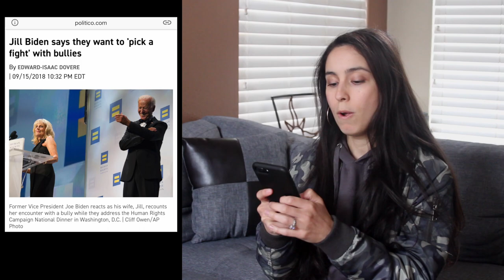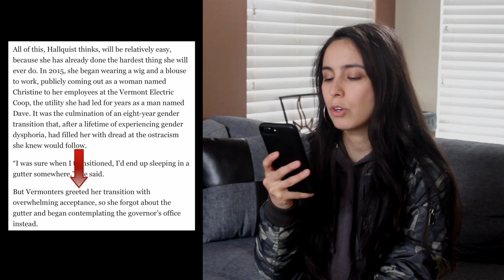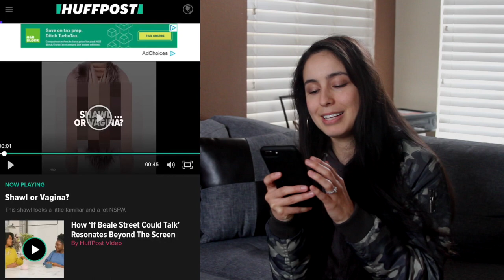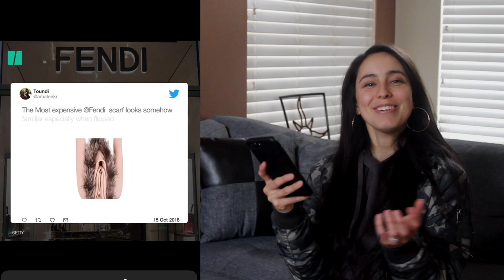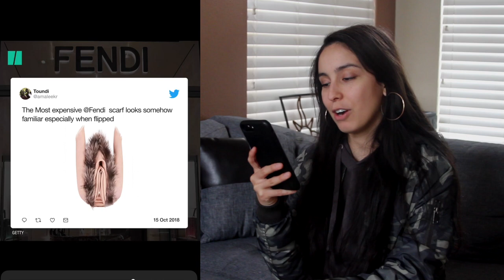Is That a... ?! 😂 | SIP SIP TUESDAY #5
Oh yes! You read that right! Is that a shawl or is that a gina? haha It's another Sip Sip Tuesday and in this one I bring to you a few topics including a chocolate factory in Germany that had a chocolate leakage into the street! haha I hope you share a laugh with me! Thank you for taking a bit out of your day to watch my video. I hope that you'll join me for the next! Much Love!